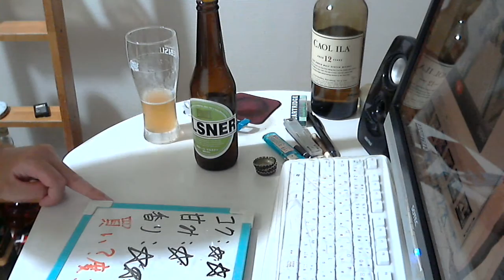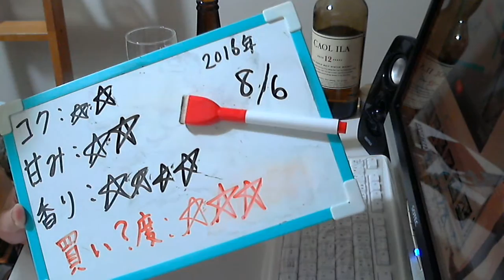酒好きな新潟人の飲酒動画 part1153 箕面ピルスナー 【生ビール】